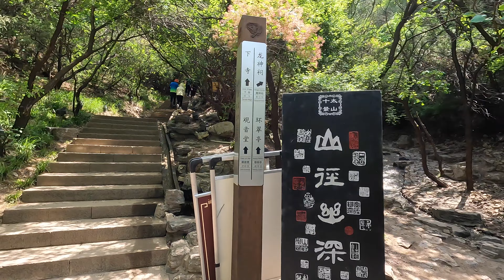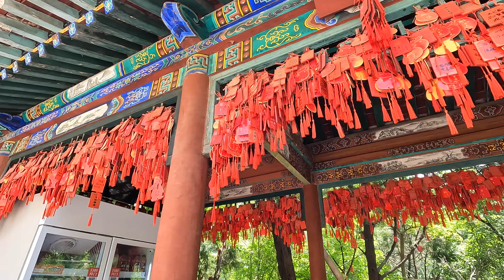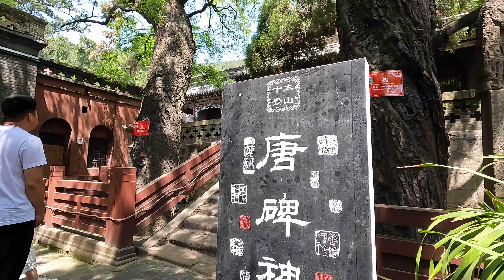🇨🇳 4K walk Taiyuan China | Here is Mount Tai (太山) in Taiyuan, isn't Mount Tai (泰山)，also wonderful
Taishan, located 23 kilometers southwest of Taiyuan City, wind guogou north, surrounded by jungles, ancient cypresses, temples hidden in the middle, non-distance is not easy to see. The name of Taishan was first seen in the Song Book written by Shen Yue. It is rumored that there were mountain people who dared to be in the northern Han Dynasty. It is famous for being brave. The mountain he lives in is also famous for it. It is a tourist spot in Taiyuan City and Sunday leisure. It is unique and has an extraordinary view, especially known for the red leaves of late autumn.

Taishan in Jinyuan District parking lot ten yuan per time Taishan before the ticket 35 cost-effective now 50 everyone feels a bit expensive, but you can do a Taiyuan cartoon is also 50 Taishan Jinci Mengshan many are free quite cost-effective many walk the baby to the creek green tree Hanfu experience is full.